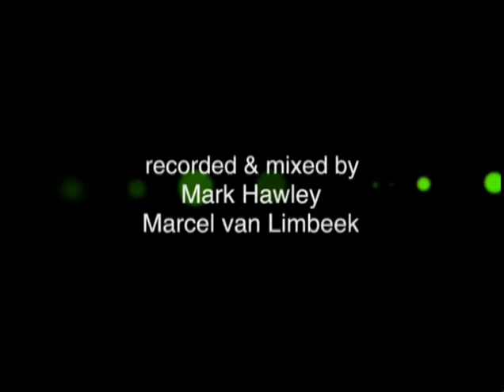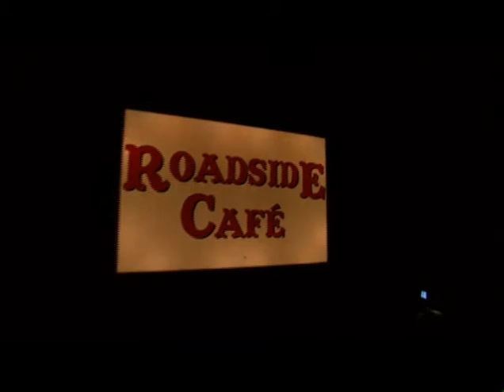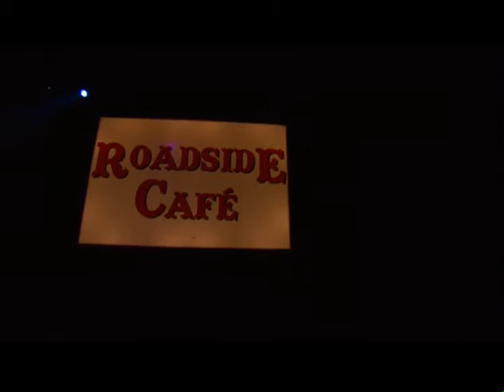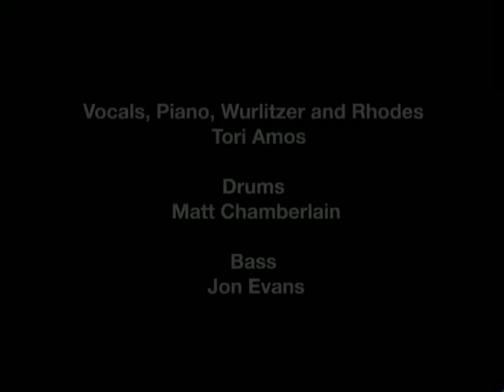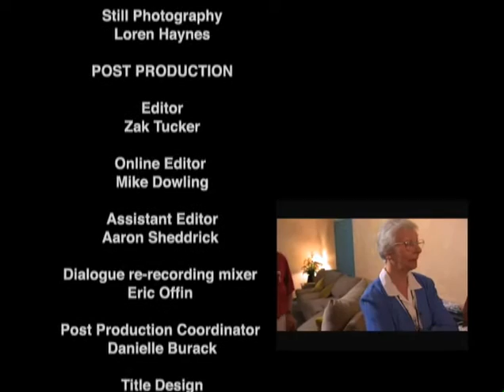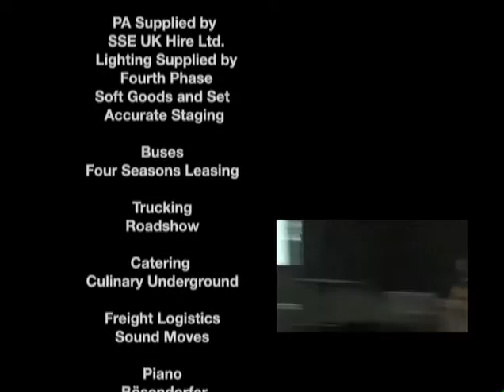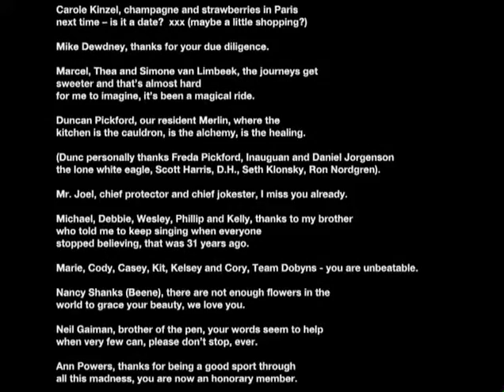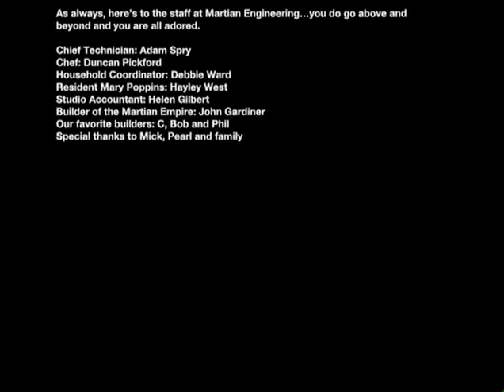Welcome to Sunny Florida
Welcome To Sunny Florida is a documentar/performance film that intimately brings the viewers into the life and artistry of singer songwriter, pianist  Tori Amis. The film was conceived and directed by multi media artist Loren Haynes.The London Times wrote, "Beautifully directed, Welcome to Sunny Florida , has some wonderful cinematic touches. Technically, there won't be a better music film this year. Rolling Stone:Tori Amos' first concert length live film and documentary by Loren Haynes is a riveting showcase for the artist's formidable vocal and instrumental chops. "Sunny Florida is a truly professional work directed by Loren Haynes.WTSF is a mix of "secrets revealed" and stories retold. As I watched, I felt the the incredible sense of actually being at the show. The band includes Matt Chamberlain on drums and Jon Evans on Bass. With a cameo by Ben Folds.